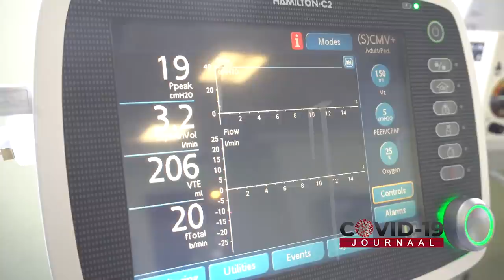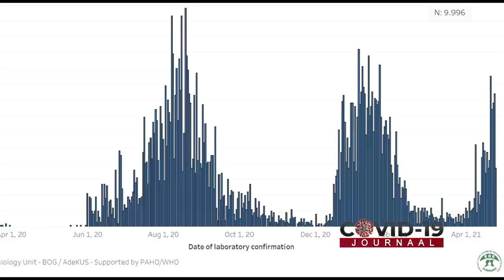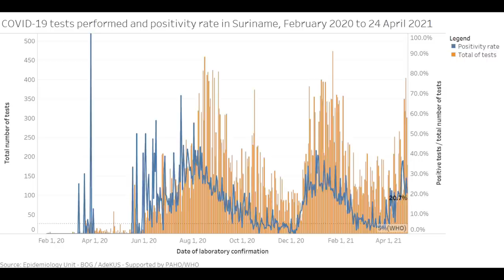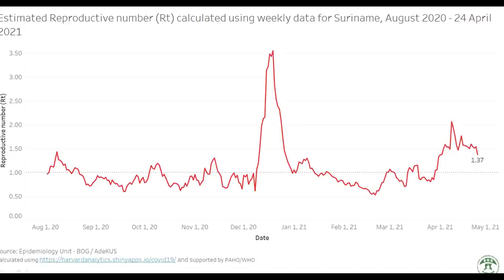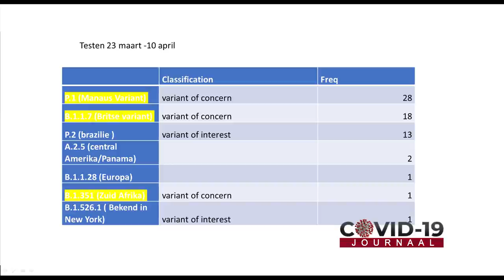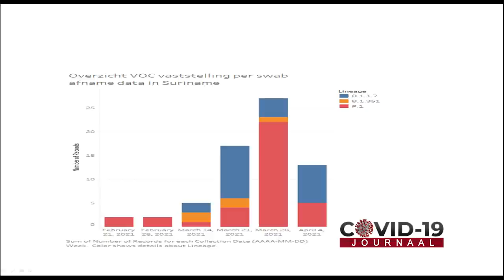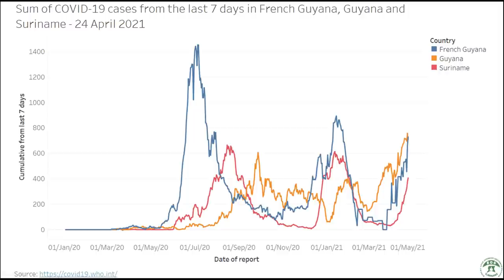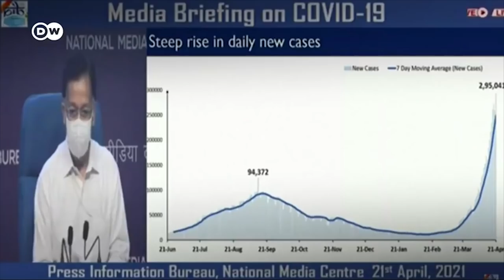COVID-19 JOURNAAL AFLEVERING 192, 26 APRIL 2021